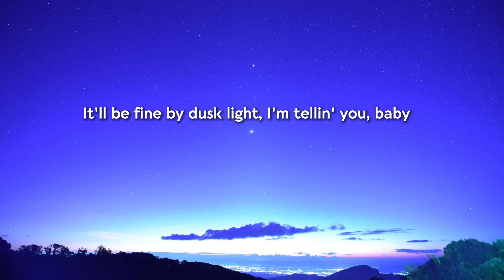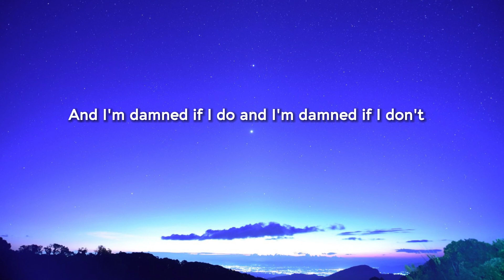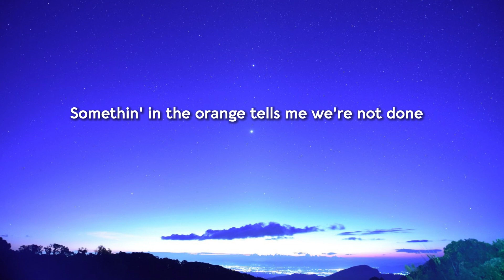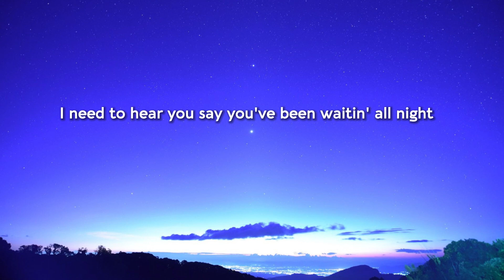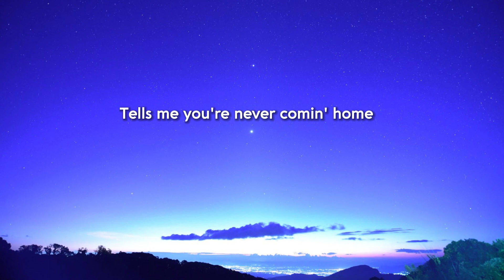Zach Bryan - Something In The Orange (Lyrics)